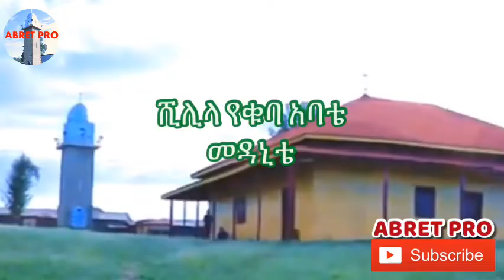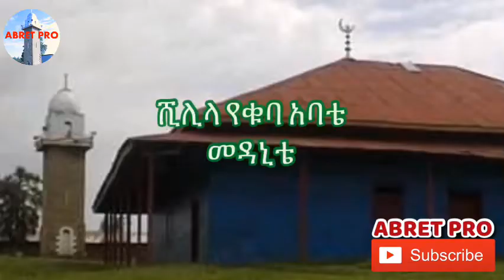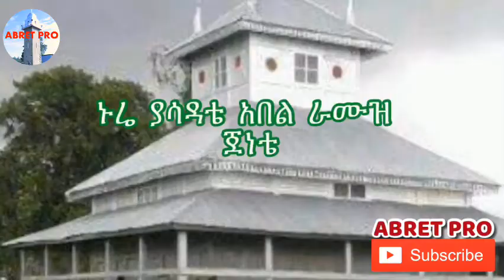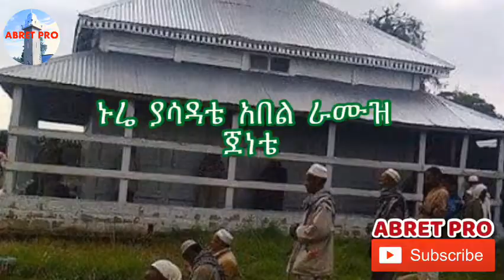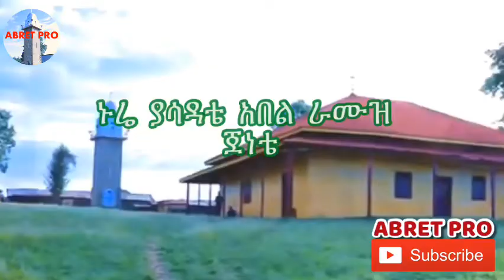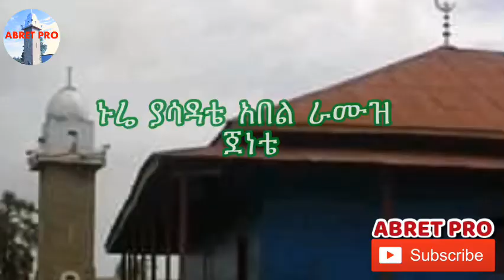8 kerimu alhadra ሺሊላ የቁባ አባቴ መዳኒቴ , ኑሬ ያሳዳቴ አበልራሙዝ ጀነቴ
አብሬት ቁባባ

ሺሊላ የቁባ አባቴ
መዳኒቴ

ኑሬ ያሳዳቴ አበል ራሙዝ
ጀነቴ

ከሪሙ አል ሀድራ